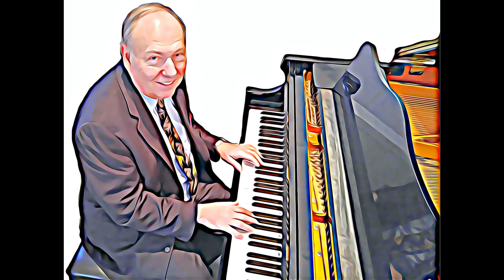Richard Allen at the Piano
1. Malaguena
2. Theme from Exodus
3. Warsaw Concerto
4. How Great Thou Art